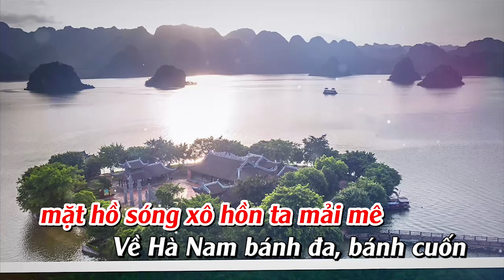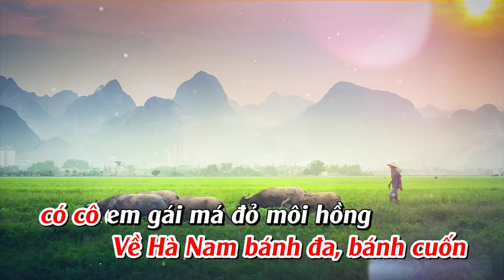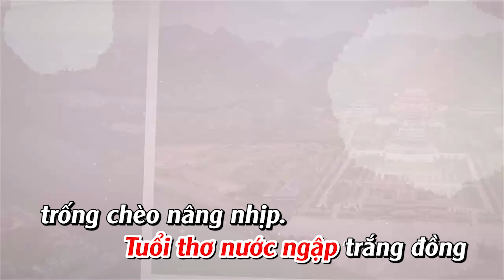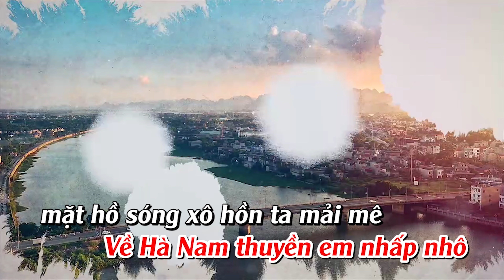Về Hà Nam - Sáng tác Đức Trịnh | Ca sĩ Đỗ Tố Hoa | Nhạc Hà Nam mới nhất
© Bản quyền thuộc về Thiều Thu Sa
© Copyright by Thiều Thu Sa ☞ Do not Reup